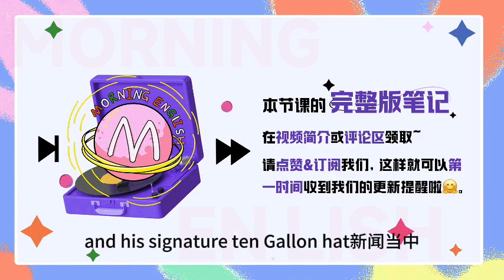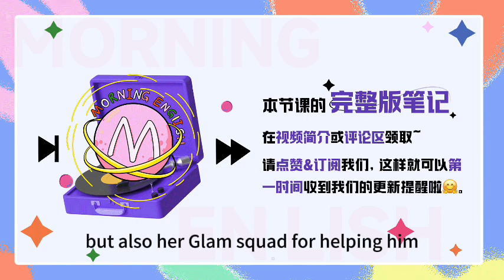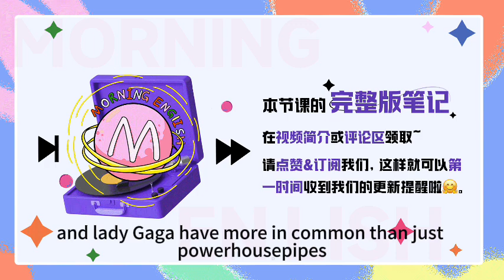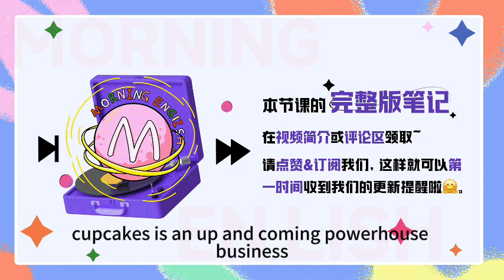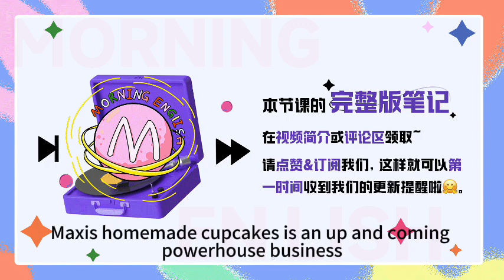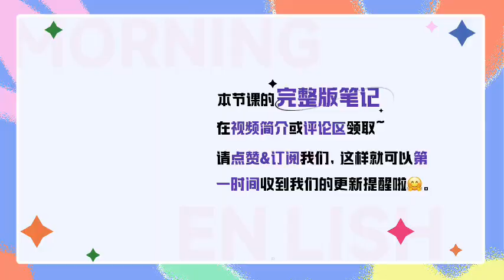shout是呼喊，但shout out可不是又喊又叫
shout是呼喊，但shout out可不是又喊又叫｜早安英文｜podcast｜podcast english｜英语口语｜英语发音｜英语对话｜英语听力｜日常英文｜国外生活必备｜双语脱口秀｜中英雙語